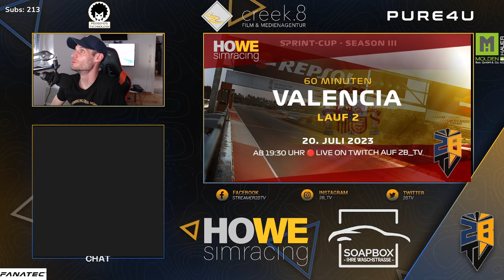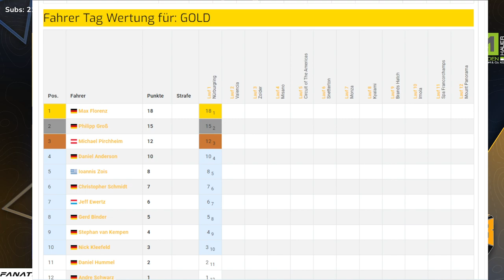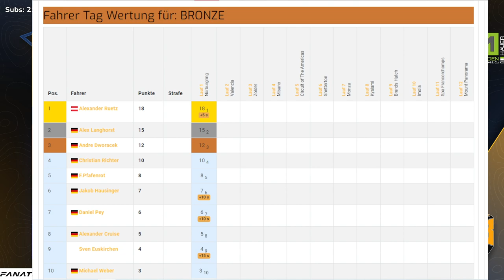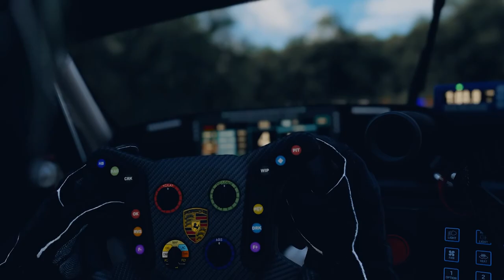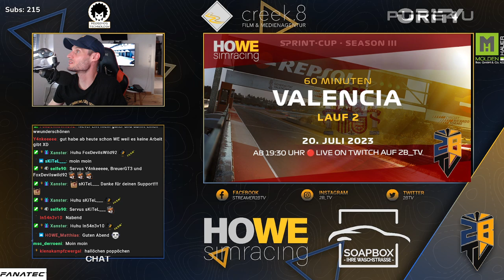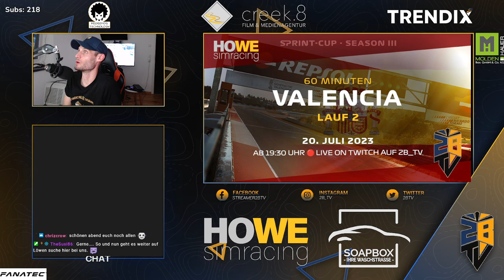HOWE simracing | 🔴 LIVE Replay | 2. Sprint-Cup Lauf in Valencia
Heute geht´s in unserem 2. Sprint-Cup Lauf nach Spanien auf den Kurs von Valencia.

*** Racing Gloves ***